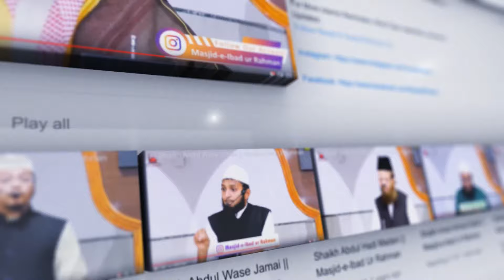Pyare Nabi ﷺ Ki Pyari Duain || Shaikh Sarfaraz Faizi || Part 03